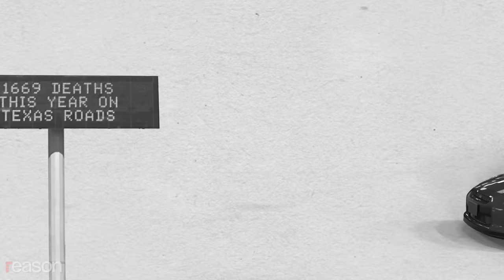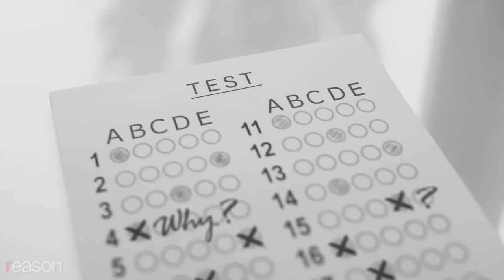Great Moments in Unintended Consequences (Vol. 7)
Part 1: Road Kill

The year: 2012.

The problem: Driving fatalities on Texas roads!

The solution: Implement a simple, cost-effective awareness campaign by displaying crash death totals on highway message boards.

In order to read these messages, passing motorists must look away from the road.

Accidents along roads with new displays increased by 4.5 percent within 10 km of the sign, according to one study—amounting to an additional 2,600 crashes and 16 deaths per year in Texas.

Not good news, considering more than half of states in the nation have deployed these signs on their roadways.

Part 2: Bottle Throttle

The problem: Bottled water consumption at the University of Vermont creating waste!

The solution: Eliminate single-use bottled water from campus vending machines, give away reusable containers, and spend $100,000 to add filling stations around campus.

Students don't always remember things, like their reusable water bottles. Faced with limited choices, a study revealed the demand for sugary drinks on campus surged 25 percent and plastic bottle use per capita had increased by 6 percent.

Some ideas shouldn't be recycled.

Part 3: No Way, Fiancé

The problem: Argentine bachelors sucking up valuable resources without producing more citizens.

The solution: A bachelor tax! A strangely popular feature of the time, but with a special waiver for those gentlemen whose proposals were turned down. No need to pour salt in that wound come tax day.

Sounds like a bizarrely antiquated idea, with the best of intentions, what could possibly go wrong?

The tax exemption gave rise to an entirely new vocation: professional rejectors! These entrepreneurial ladies would swear to authorities that a gentleman tried—and failed—to win their hand. And all for a fraction of the cost of the tax itself.

Proving the old adage: you can't buy love, but rejection is on sale.

Written and produced by Meredith and Austin Bragg; narrated by Austin Bragg.